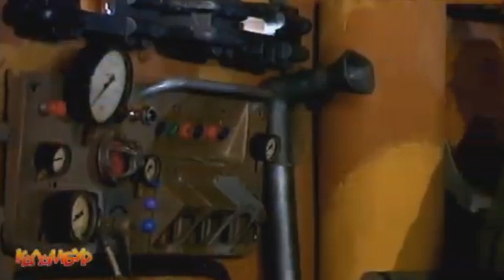Журнал Каламбур. Железный капут. Подборка скетчей. Calambur. Best Episodes.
🔥 Сувениры от Каламбура Смотрите ретроспекцию видеожурнала «КАЛАМБУР» в формате 16:9 с прекрасным звуком и в цветной версии!

Пираты всего мира - торжествуйте! Все 110 выпусков в очередной раз в вашу честь!

Выход очередных скетчей любимого видеожурнала по понедельникам, средам и пятницам! Не пропустите!

Журнал видео-комиксов КАЛАМБУР
Calambur - journal of the video comics pun